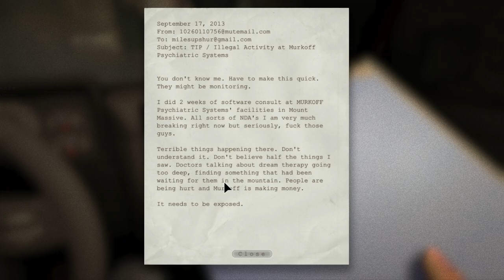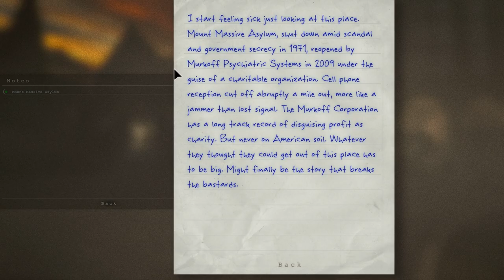Let's play OutLast Ep.1 w/ Mr.Kaos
Hey guys I'm doing a video on Outlast this is a Fantastic game with amazing graphics  and i highy suggest you should play i Subscribe and earn your Curly Facial hair